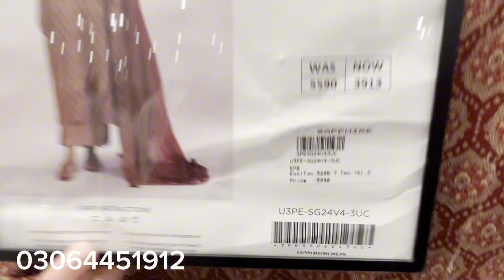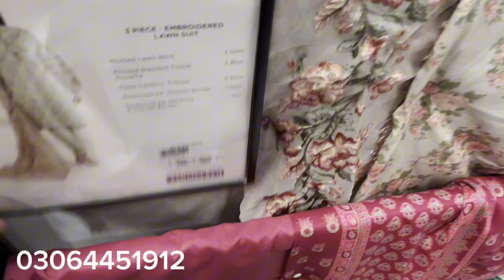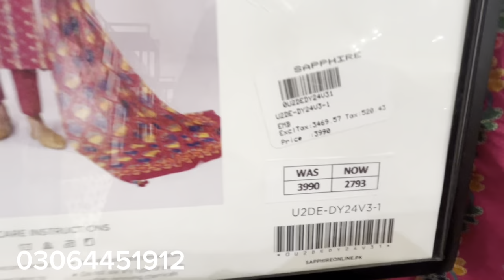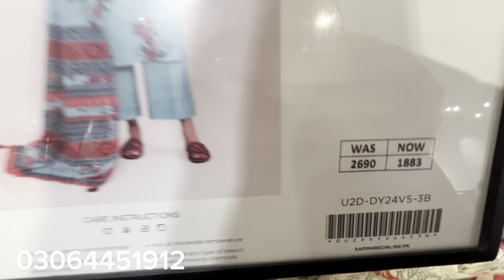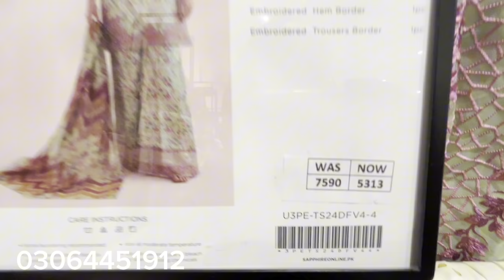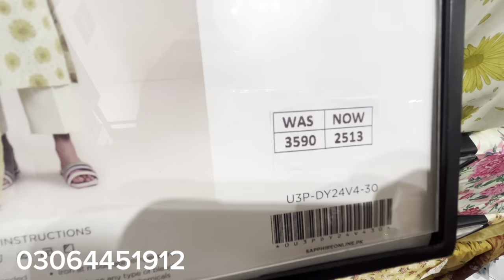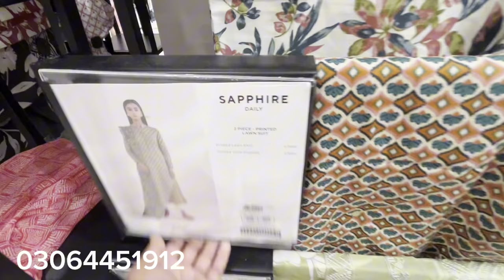Sapphire Sale Today Flat 50% OFF 2024